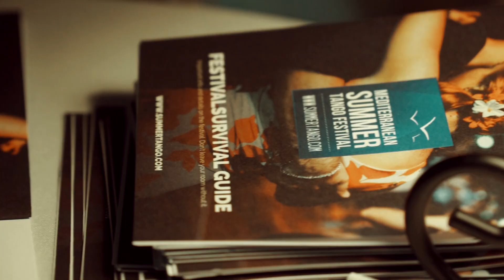Mediterranean Summer Tango Festival 2017 - Chained to the rhythm - MSTF2017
Song: Katy Perry - Chained to the rhythm